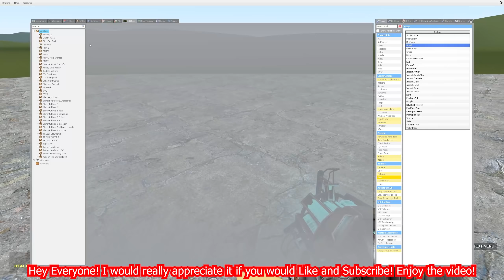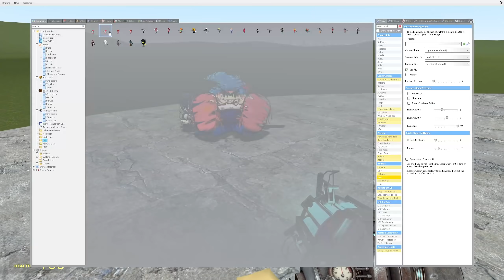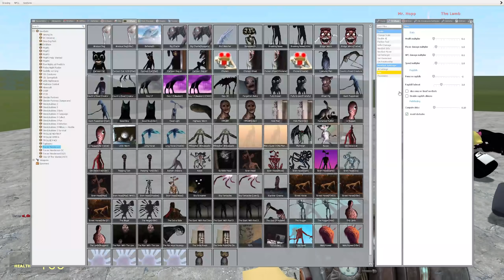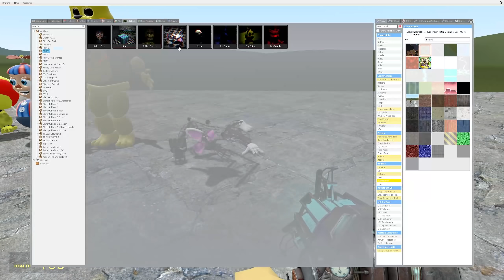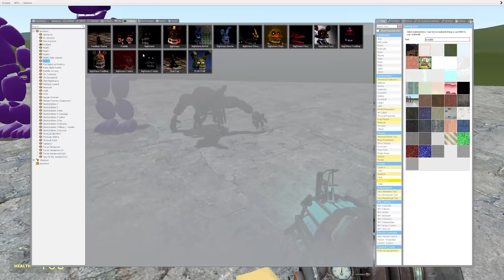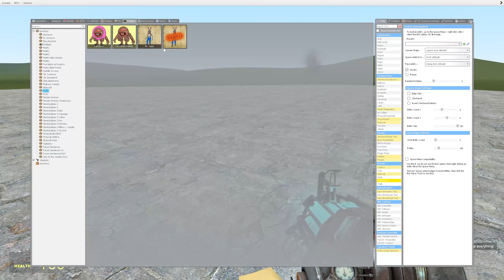MR. HOPP VS FNF VS FNAF! Garry's Mod [Mr Hopp's Playhouse Friday Night Funkin Five Nights at Freddy]